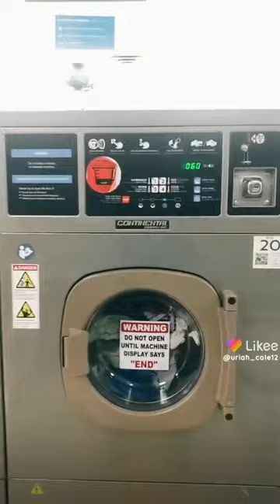Girbau Washing Machine. End.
(Record Last Year.)